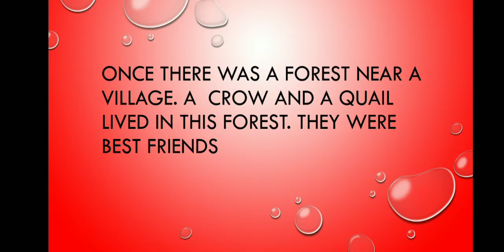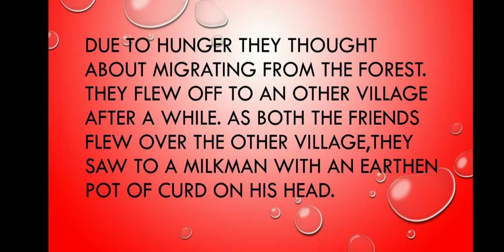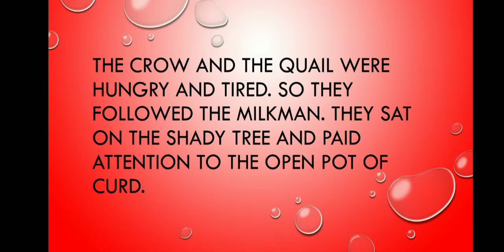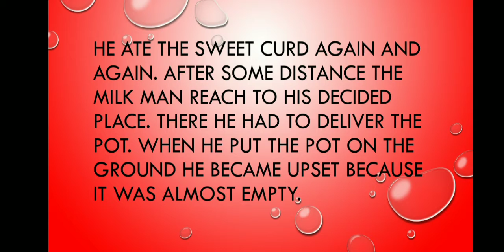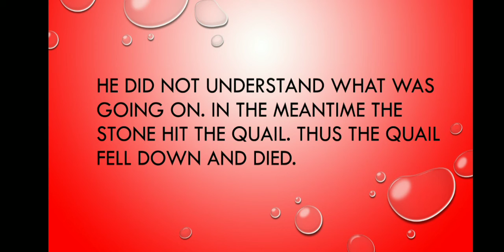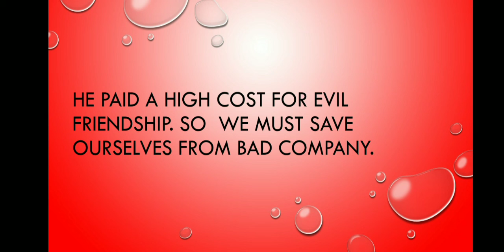STORY -THE WICKED FRIEND#ENGLISH STORY#LEARN ENGLISH THROUGH STORY- READING,TENSES PRONUNCIATION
READING

PRONUNCIATION

TENSES

VOCABULARY

YOU will learn how to read,word pronunciation and Tenses. And get inspirational thought.

STORY -THE WICKED FRIEND#ENGLISH#LEARN ENGLISH THROUGH STORY- READING,TENSES PRONUNCIATION and VOCABULARY

ENGLISH STORY#

ENGLISH - HINDI STORY#

FAIRY TAILS HINDI#

FAIRY TAILS ENGLISH#

INSPIRATIONAL and MOTIVATIONAL STORY#

DAILY LEARN ENGLISH IN SHORTS
with

NAZ PATHSHALA

1. Cbse class 9-12 updated news.

2 Cbse class 9-12 all books and its chapter explanationation in easy manner(.English subject)

3 Cbse class 9-12 all chapter word to word explanation with its difficult wordmeanings.

4 Chapter explanation in both language English and Hindi.

5 English to English and English to Hindi Explanation.

6 Improve your speaking English in very easy manner.

7 Improve your Grammar.

8 Improver your English literature.

9 Preparation for your  any compitition exam for English subject.

10 In very easy langauage as well as example method use to explan your doubts.

11 Improve your communication skills.

12 All chapters (English subject) - first year,second year and final year.

13 Improve life and management skills.

14 motivation skills  and life skills

Naz Pathshala